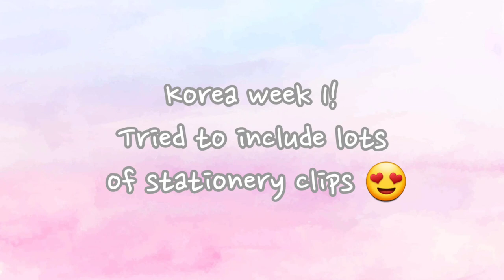Solo Travel: Korea Vlog! 🇰🇷❤️ Stationery shopping, pop up stores, Coex Mall, fun in Hongdae!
Hope you guys enjoyed these short clips! I'm gonna try for a bit longer next time!

Our shop is on vacation to end of March/early April!